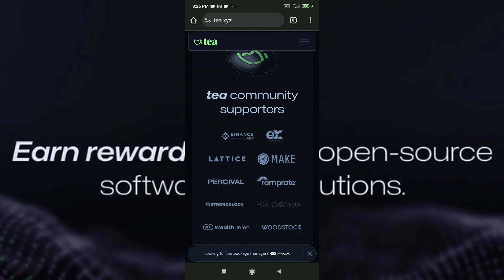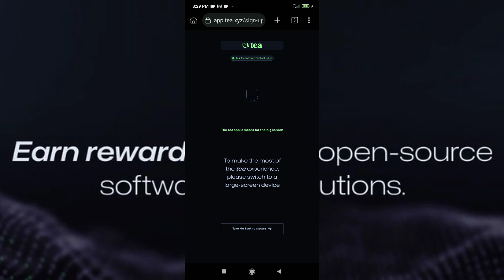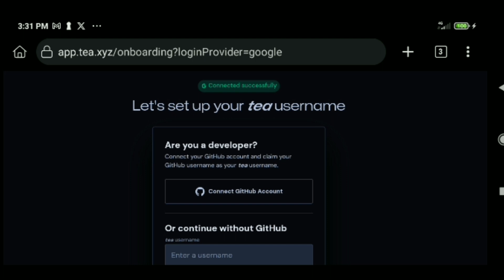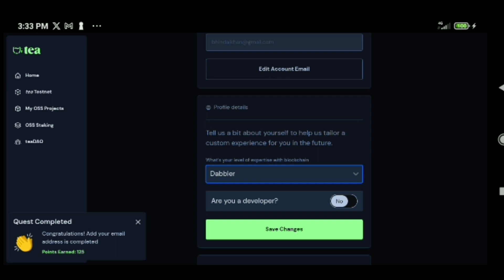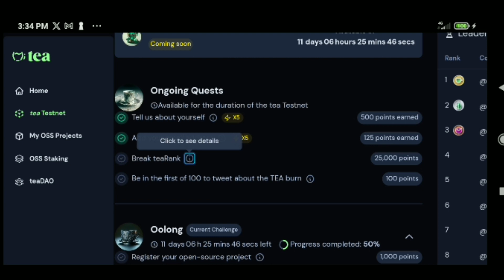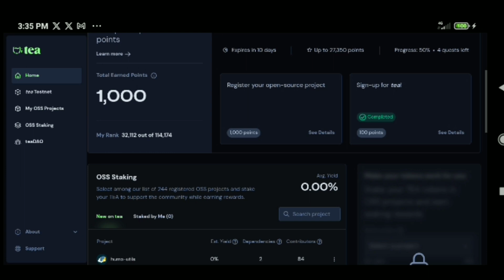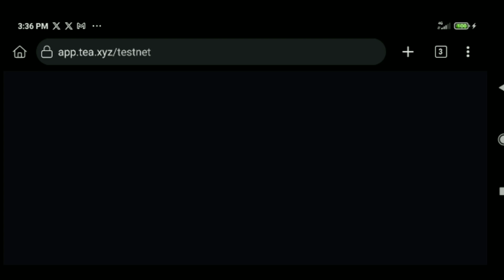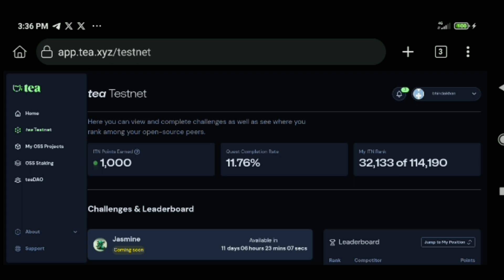Tea Protocol Testnet Airdrop | Tea Protocol Update | Tea Protocol Issues | Tea Protocol Supply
About Video: In this video i will discuss tea protocol testnet airdrop joining process from mobile !

tea protocol

tea protocol testnet

tea protocol airdrop

tea

tea protocol testnet airdrop

afternoon tea

tea protocol incentivized testnet airdrop

high tea

afternoon tea etiquette

tea etiquette

tea protocol free

protocol

tea protocol supply

tea protocol update

tea protocol issues

tea protocol join live

tea airdrop

tea protocol point claim

tea protocol airdrop join

tea protocol price prediction

tutorial testnet tea protocol